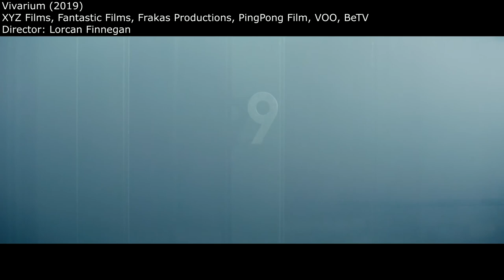Vivarium (2019) Film Analysis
In this video, I'm analysing "Vivarium", a film directed by Lorcan Finnegan starring Imogen Poots and Jesse Eisenberg.